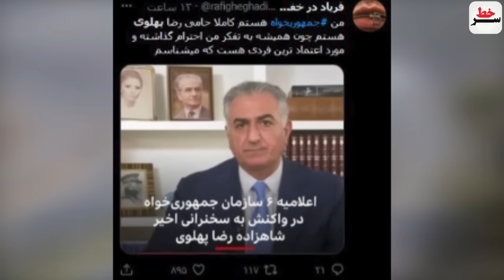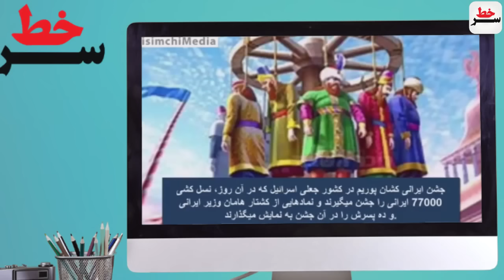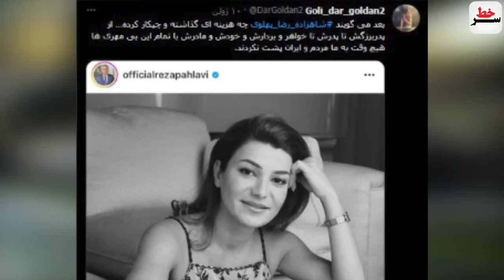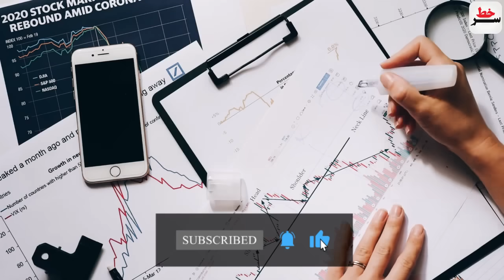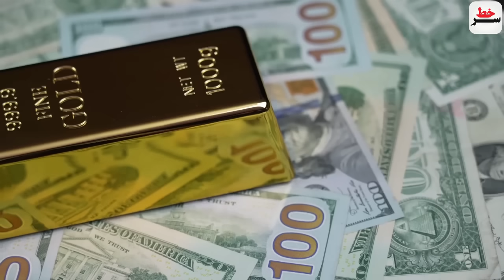افشای دزدی باور نکردنی فرح پهلوی از ملت ایران